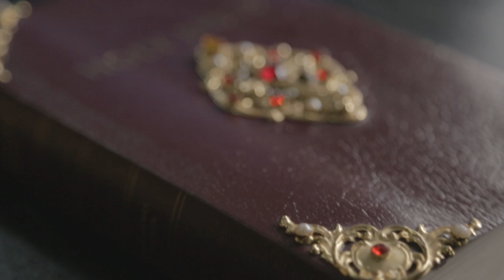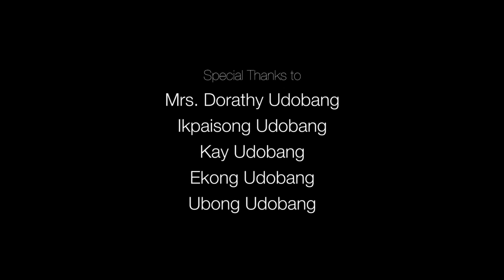NYLON | A Short Documentary on grief, loss and memory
In this short documentary Nylon, Dorathy renders a moving account of the day her 10 year old daughter was engulfed in a fire.
Nylon is created and directed by Wana Udobang